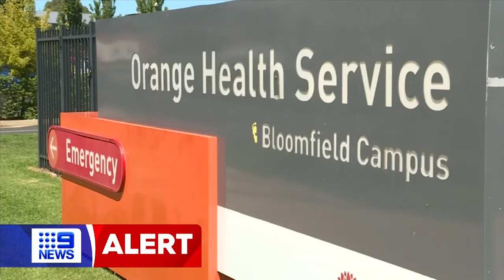70yo Bathurst cyclist airlifted to Sydney Hospital in a critical condition (9News Update)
Filmed by myself for Nine News Central West.
Amy Clements Reports.